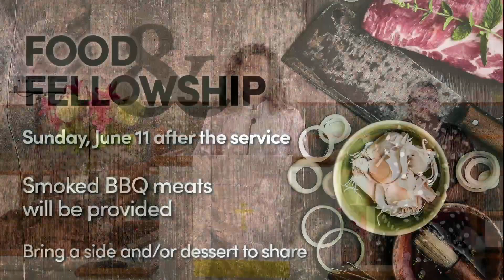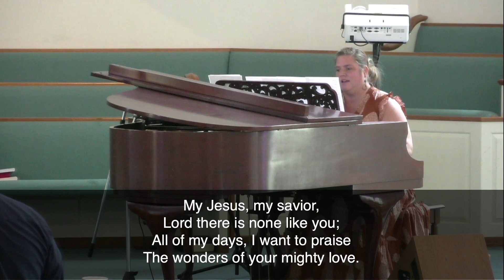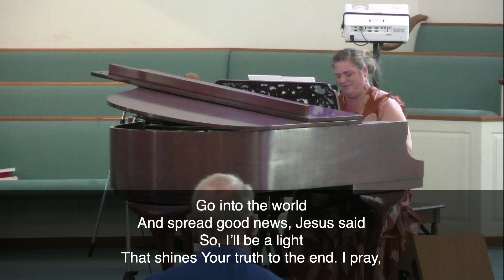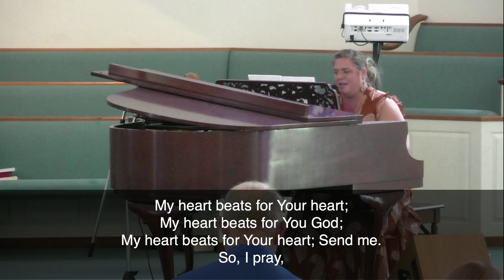Sunday Morning Worship June 4, 2023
Sunday Morning Worship, June 4, 2023 at Pine Island United Methodist Church in Bokeelia Florida.